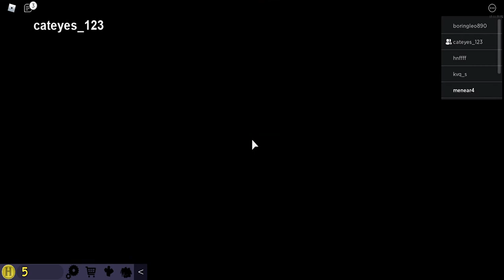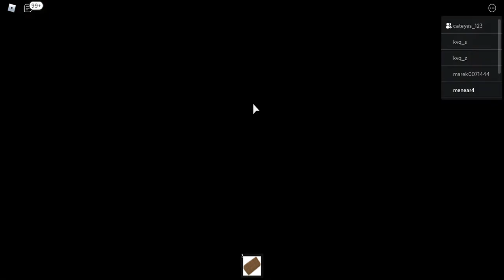playing roblox elevator game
this video is crazy check it out now